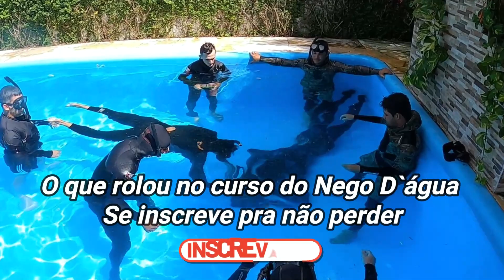Pesca Sub: O PRIMEIRO MERGULHO DA VIDA DELE!!! Checkout do Curso do Nego D`água.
Fala, mergulhador!
Nesse vídeo nós vamos ver o Checkout do Curso de Megulho do meu amigo Nego D`água. Incluindo amigos iniciantes na Pesca Sub que estão fazendo seu primeiro mergulho. Espero que você goste!